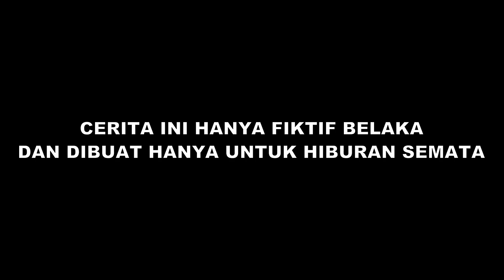Legenda Katana Elemen | Mas Sayur